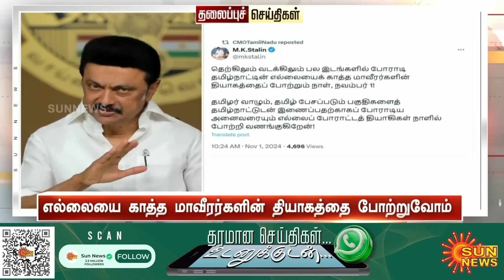Headlines Now | Evening 4 PM | 01-11-2024 | Sun News | Tamil News Today | Latest News